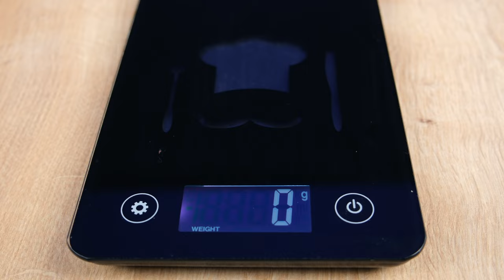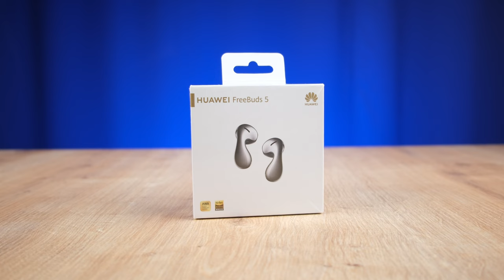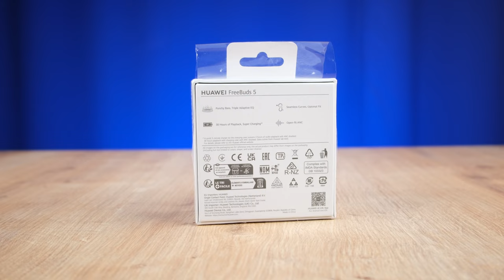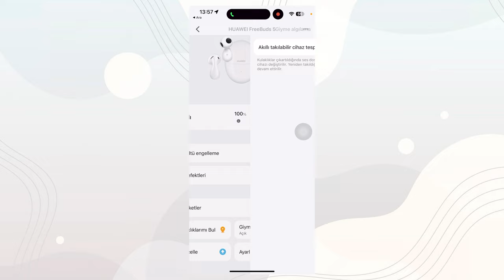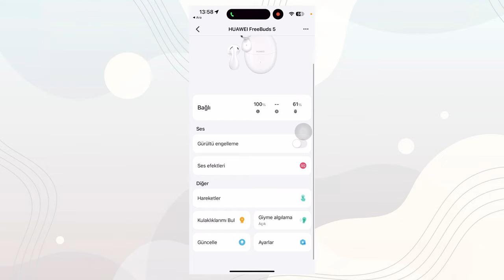FISTIK GİBİ KULAKLIK! | Freebuds 5 İnceleme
Huawei Freebuds 5 inceleme videosunda Huawei Freebuds 5  özellikleri, fiyatı ve görüşlerimin yer aldığı incelemesi ile karşınızdayım. Huawei Freebuds 5  hakkında tüm merak ettiğiniz sorulara bu videoda yanıt veriyor olduğumu düşünüyorum. Huawei Freebuds 5  Kutu açılışı ve kutu içeriği konularına da detaylı inceleme videosunda değineceğim bu videoda tarafsız bir şekilde kulaklığı sizlere aktardım. Yorumlar bölümünden cihaz hakkında aklınıza takılanları sormayı unutmayın.